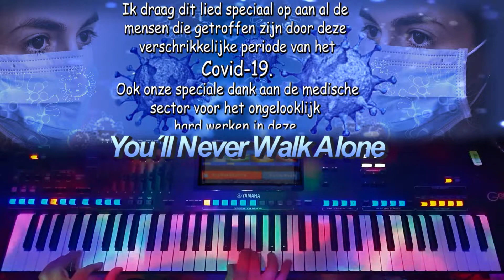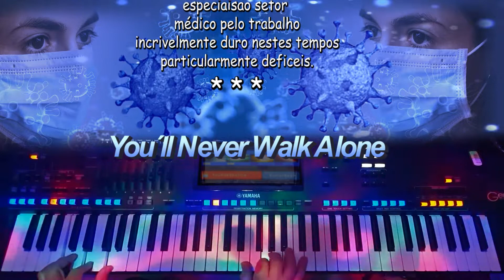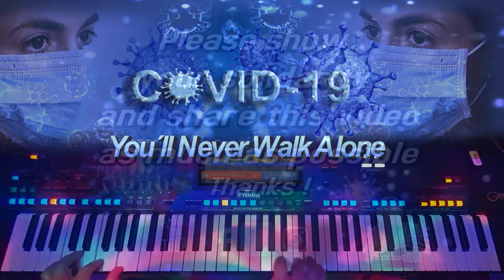You´ll never walk alone.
I dedicate this song specifically to people affected by this terrible period of the Corona virus.
Also our special thanks to the medical sector for the incredibly   hard work in these particularly dificult times.

Dedico esta canción específicamente a las personas afectadas por este terrible período del Corona virus.
También nuestro agradecimiento especial al sector médico por el trabajo increíblemente duro en estos tiempos particularmente difíciles.

Jean Marie